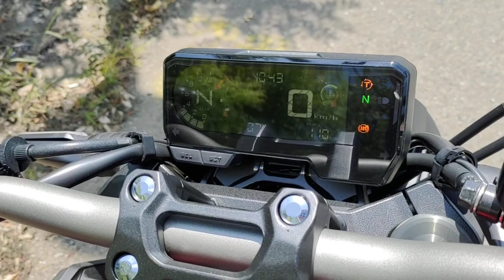Honda CB650R 2021 原廠排氣聲浪1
Stock exhaust